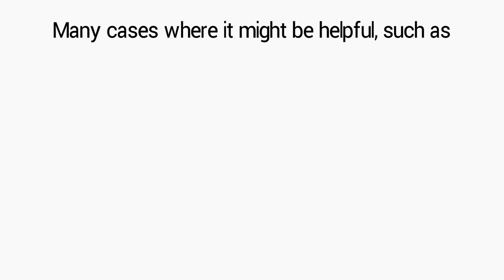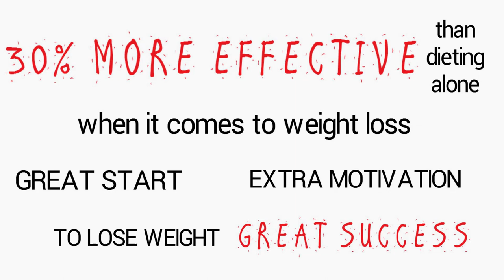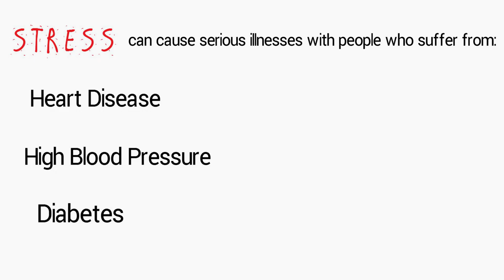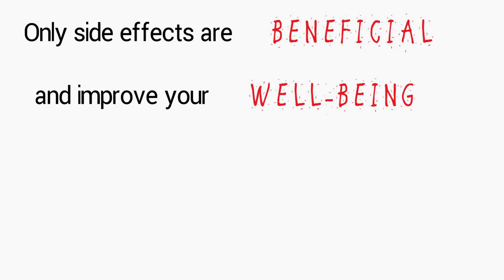Vancouver Hypnotherapy, Life Coaching & Counselling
Thank you to be here visiting my channel,
I created this site to share my passion about my practice.
Lazzaro Pisu

It's hard to pick up the phone when life is not going too well; you might think other people have it much worse than you! We also may feel a bit silly or stupid for making a fuss about our situation. It's not indulgent to get support - I think it's actually very good self care.

You might like to think of therapy as personal development for your very self.

It doesn't matter how big or small your problem is,  it's important enough to get some help because you are important and we all have a right to feel safe, happy and well - and the only thing that would be silly is to struggle on your own when you don't have to.

I won't think you are silly at all or stupid. I think if you have made the brave decision to share your world with me, then you should be treated with kind compassionate care. Our work together is also confidential, so it's safe here to talk freely.

I won't judge or be shocked with what you bring; our lives are messy complicated and I am not here to tell you how to live your life but I am here to help you make sense of your world if you need some help.

We make mistakes as humans and we sometimes get it wrong. We can feel ashamed of this but I have made mistakes too - everyone does - and the only thing we can do is make sense of them, leave the shame behind and learn from them.

Pick up the phone, email or text and you will get a warm hello; and I don't leave you waiting for long, responses are usually the same or next day if it's late at night.

Best Regard
Lazzaro